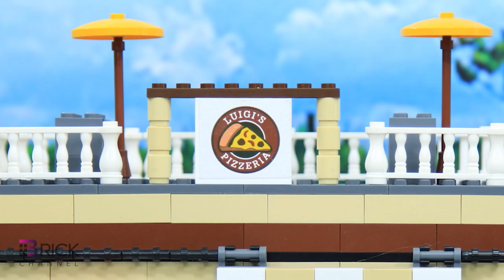Lego Superhero IRON MAN's ARMOR was Stolen by Bank Robber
Bank Robber are trying to destroy IRON MAN's Suit. Let's watch what they can do.

►About us:
Hello Brick Channel fan!!! Thank you for dropping by.
Welcome to the creative world of Brick Channel, a unique Lego Stop Motion channel bursting with super funny, positive, friendly and highly educational stories. Our videos inspired by sugary cute Lego featuring the characters many more!!!
Any idea or suggestion is a huge contribution for us.